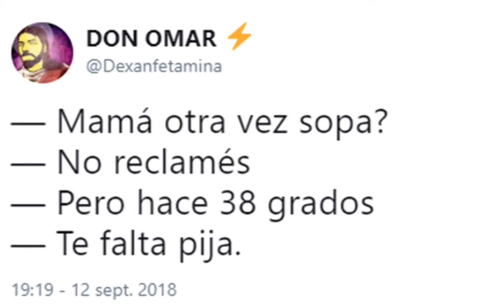Camba Calucha y Los Jueves de Frater - Jose Carlos Robs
Muchas cosas que hablan de nuestra cultura sucedieron esta semana. Me acompaña alguien mucho mas culta que yo! Lucia Carvalho.